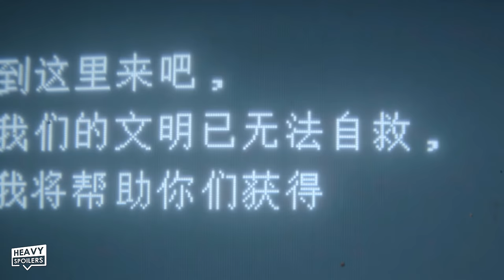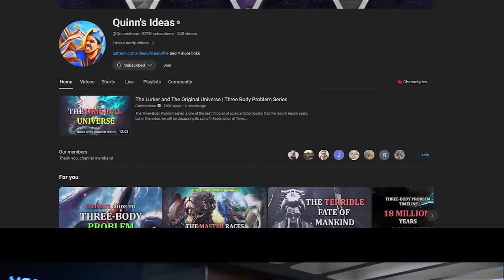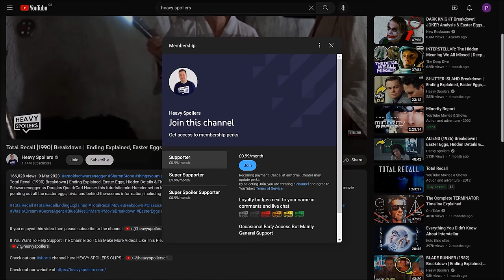3 BODY PROBLEM The San-Ti Explained | What They REALLY Look Like And Want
3 BODY PROBLEM The San-Ti Explained | What They REALLY Look Like And Want. We explain and spoil the Trisolaran/San-Ti's true face and how the war against humanity ends. This includes book spoilers, talks about the Dark Forest and the true horror of space.

/* SOCIAL MEDIA */

/* VIDEO INFORMATION */

Welcome to the Heavy Spoilers show, I'm your host Paul and this video we're breaking down 3 Body Problem.

The new Netflix show presents a threat for humanity that at this point is the biggest threat it's ever faced. But there's very little that we actually know about them and in this video that's what I wanna discuss.

This will go over what they really look like and also what happens in the war. I will save that until the end of the video though and give you a heads up before we get into it.

Obviously Heavy Spoilers ahead and this will cover things from the book that haven't happened in the series yet. With that out the way, thank you for clicking this now let's get into 3 Body Problem.

Ok so the San-ti go by a different name in the book where they're known as the Tri-solarans.

Solar of course means sun and Tri means 3 which ties into the universe they come from. Still though we learn very little about them and don't even really know what they look like.